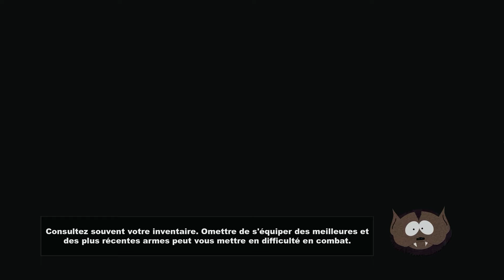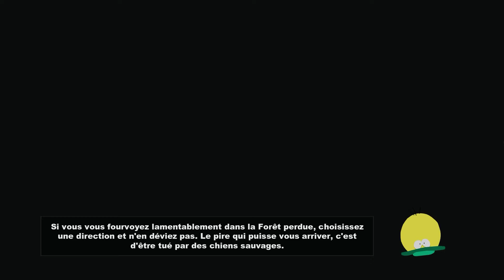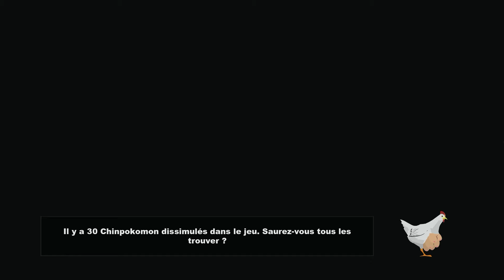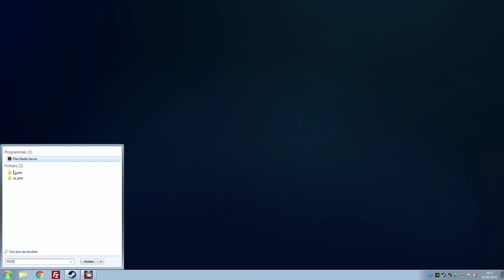Thibaut Sevette / South Park: Le Bâton de la vérité - Part. 04 [FR - PEGI18] S#20210503190755